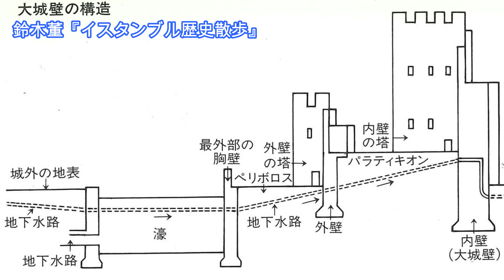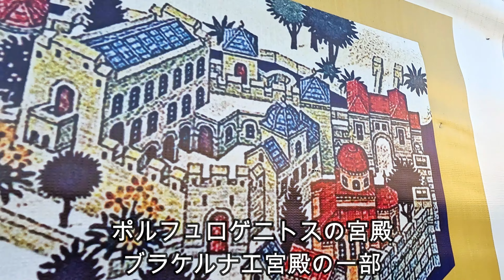テオドシウスの城壁／黄金門（イェディクレ）【飛んでコンスタンティノープル15】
普段の世界史の授業では伝えきれないところまで、現地に行って解説しています。
今回はイスタンブルに残るコンスタンティノープルの名残りをめぐる１日半の旅です。
行くことができた場所を少しずつ紹介していきます。